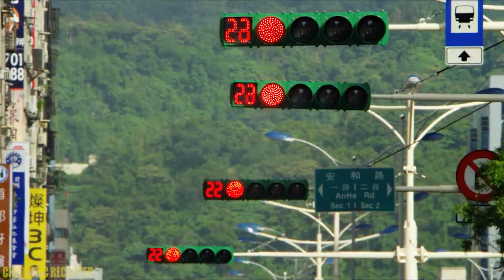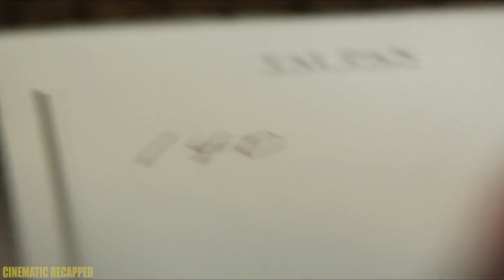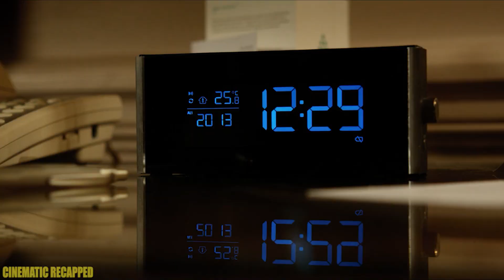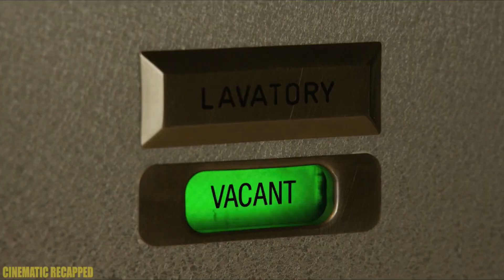Mysterious Drug Turn This Woman Into A God By Using 100% Of Her Brain Capacity | Lucy Movie Recap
A woman, accidentally caught in a dark deal, turns the tables on her captors and transforms into a merciless warrior evolved beyond human logic.